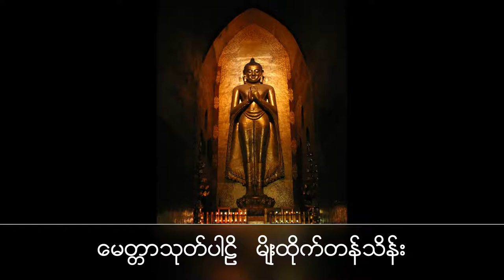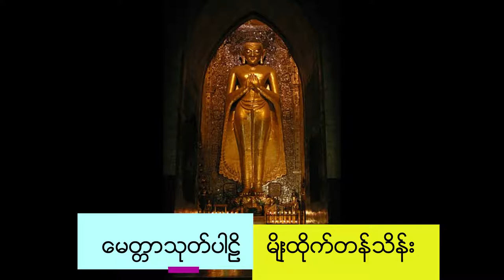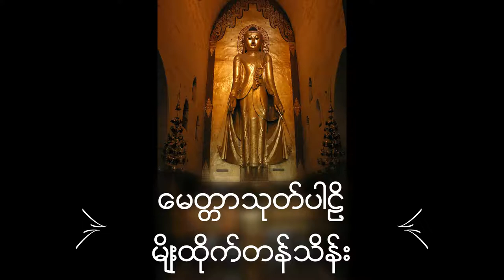မေတ္တာသုတ်ပါဠိ - မျိုးထိုက်တန်သိန်း ရွတ်ဖတ်ပူဇော်သည်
ေမတၱာသုတ္ပါဠိ - မ်ိဳးထိုက္တန္သိန္း ရြတ္ဖတ္ပူေဇာ္သည္ ။ Metta Sutta Pali chanting by Myo Htike Tan Thein